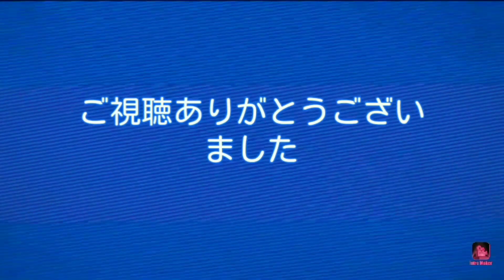【ピコピコメーカーEXワイド#73】有田さんからの挑戦状8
簡単そうで難しい(*'ω'*)良かったら他の動画も見てね